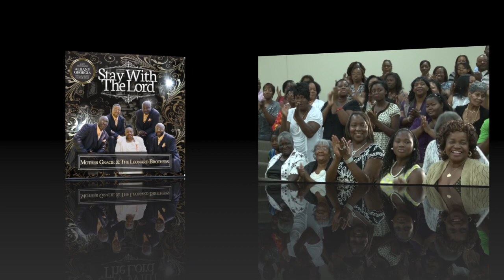I Need You - Mother Gracie Leonard & the Leonard Brothers "Stay with the Lord" Live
Mother Gracie Leonard and the Leonard Brothers of Albany,Ga was organized in 1990 the group consisted of Mother Gracie Leonard and her 3 sons Anthony Leonard Sr,Reginald Leonard  Richard Leonard and Anthony Leonard Jr over the years this group has released 5 albums including the latest release “No Other” and has traveled and shared the stage with many Gospel Greats such as the Canton Spirituals,Lee Williams,Willie Neal Johnson,Dorthy Norwood,Rance Allen,Gospel 4 and many more.